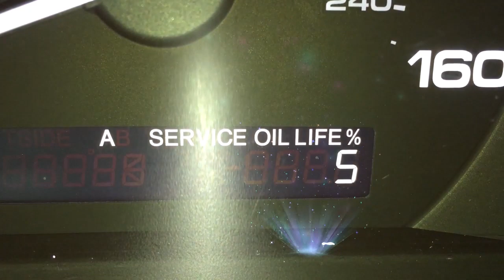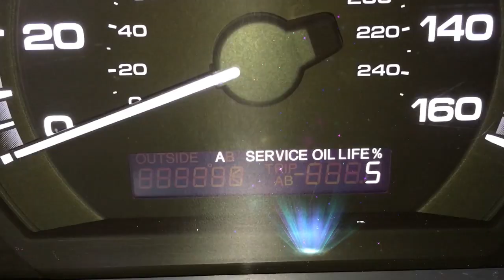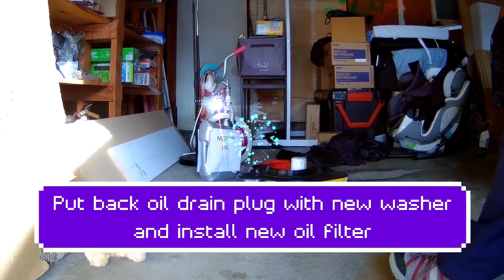Helping uncle for first Amazing Oil Change time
Helping uncle do an oil change on aunties car! The future might be electric car but this is how the current cars are maintained. Honda Accord oil change with uncle.